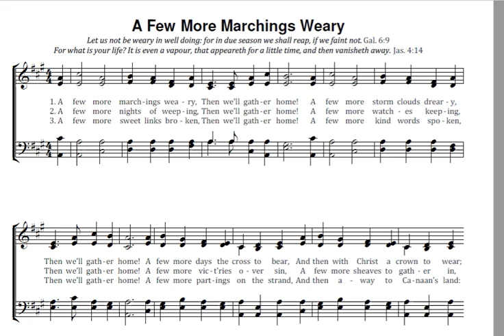A Few More Marchings Weary Key A